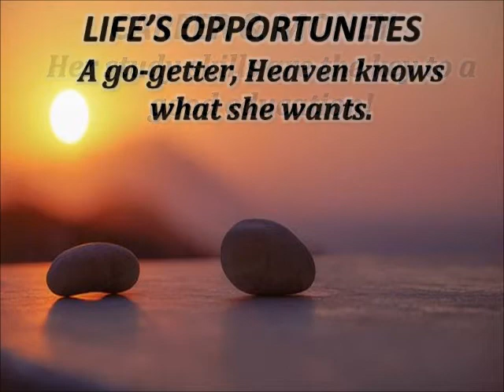HEAVEN! WHAT DO YOU MEAN?